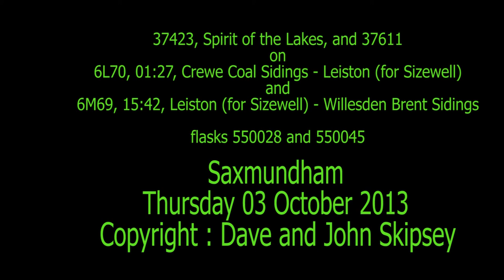37423 and 37611 on 6L70, 01:27, Crewe Coal Sidings - Leiston and 6M69, 15:42, Leiston - Willesden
37423, Spirit of the Lakes, and 37611 on
6L70, 01:27, Crewe Coal Sidings - Leiston (for Sizewell)
and
6M69, 15:42, Leiston (for Sizewell) - Willesden Brent Sidings
flasks 550045 and 550028
Saxmundham
Thu 03 October 2013